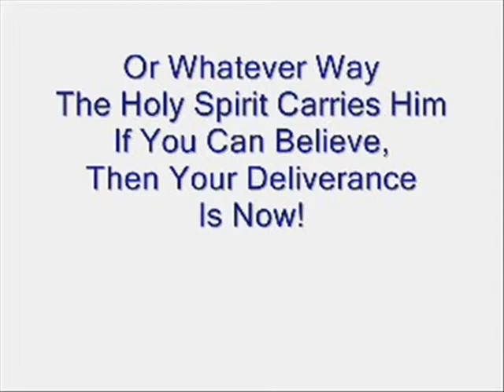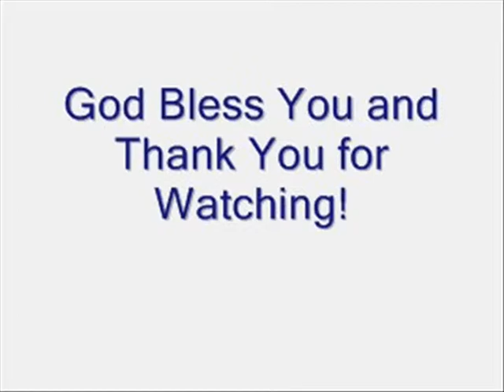Are you sure the word is in you right pt 6